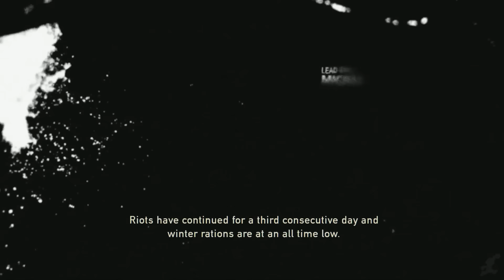THE LAST OF US REMASTERED (Chronological Order) All Cutscenes Game Movie PS4 1080p HD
Intro - 00:00

Prologue - 0:11
Left Behind Riley & Ellie Sections - 14:06
Last of Us Remastered: 52:29
Left Behind Winter Section: 02:58:17

This is our special edition of the Last of Us Remastered game movie all in chronological order with the inclusion of the Left Behind DLC. We placed the Ellie and Riley Left Behind sections in the beginning, and the sections where Ellie is trying to get Joel medicine in the middle of the game movie. The Last of Us is a very special story that has a knack of sucking us into it's world and drawing emotion from us. As always, we added relevant dialogue, gameplay and cutscenes to create one fluid story.

We had to cut one cutscene with Bill because Sony didn't want that particular cutscenes used. Toward the end, the audio drops for a couple of seconds because of copyright music. Other than that, everything is intact!